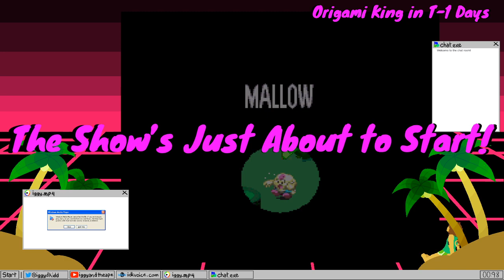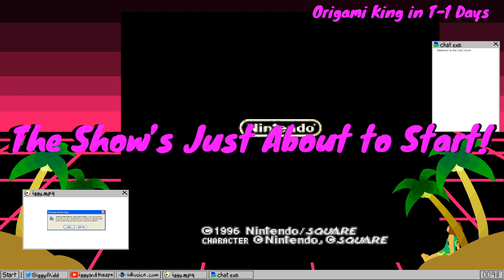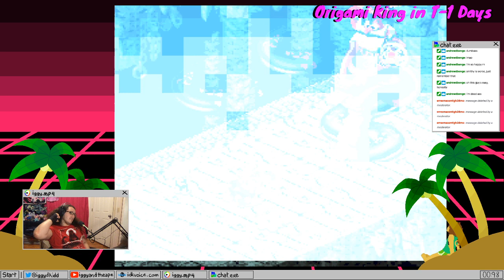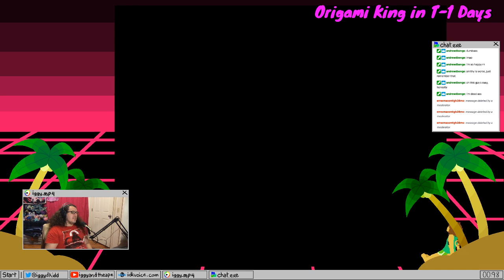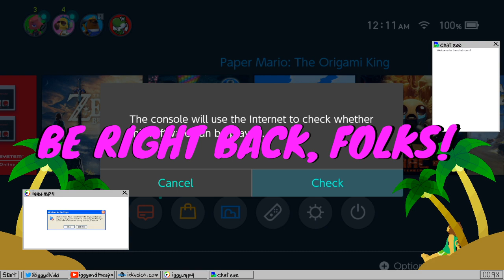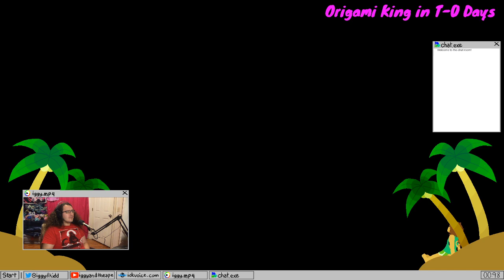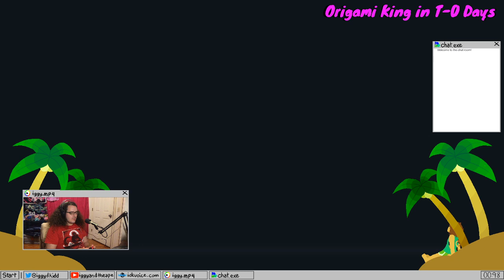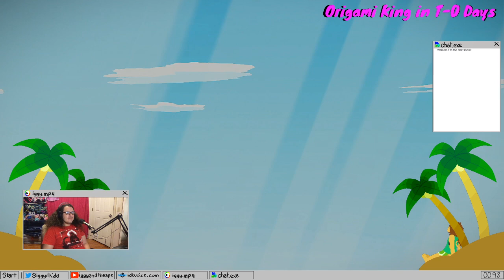Paper Mario Marathon FINALE